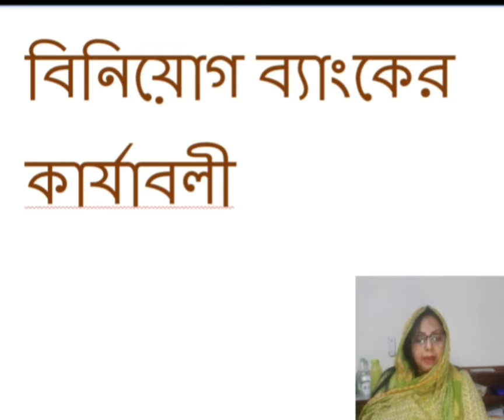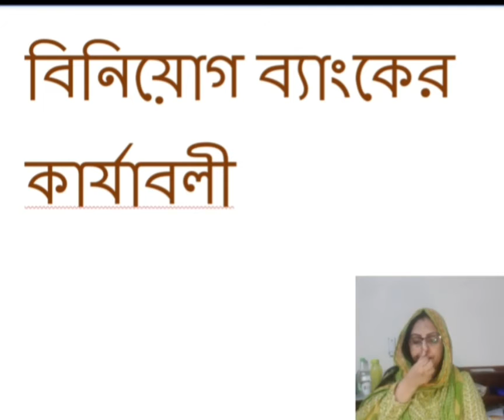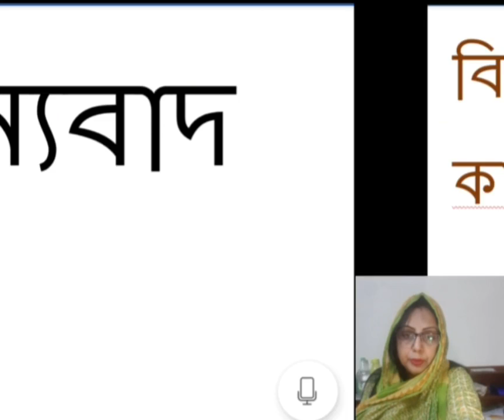মার্কেটিং বিভাগ -৩য় বর্ষ,সামষ্টিক অর্থনীতি।